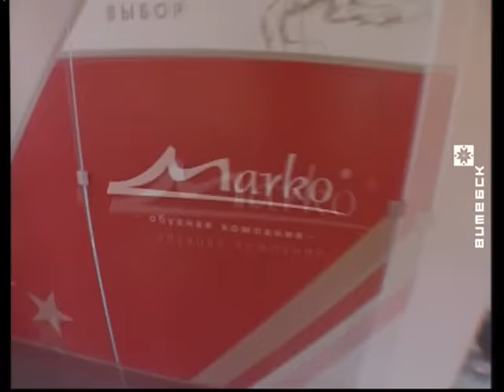Вечерний Витебск (19.02.2016)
У выпуску: Народная творчасць i вясельны абрад

У гасцях: Уладзiмер Шакуцеў, кiраўнiк народнага ансамбля гарманiстаў; Лiлiя Рэзкiна, кiраўнiк народнага фальклорнага гурта «Глейна» (Гарадок); Таццяна Раева, майстар галоснага спеву; удзельнiкi народных гуртоў

Вядучыя: Юлiя Дубро, Iван Паючэнка